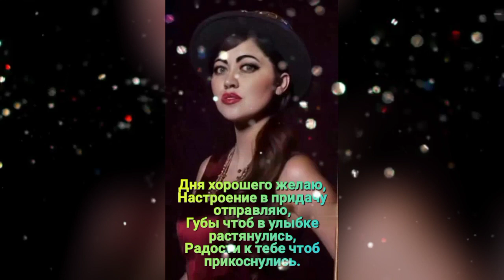Дня хорошего желаю, настроение всем поднимаю🥰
" Memory" Нина Белоусова